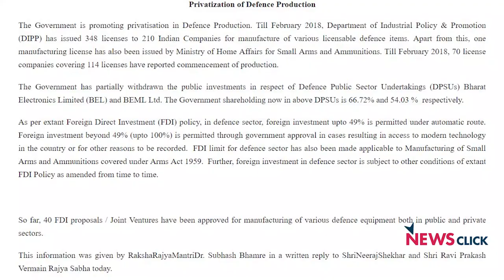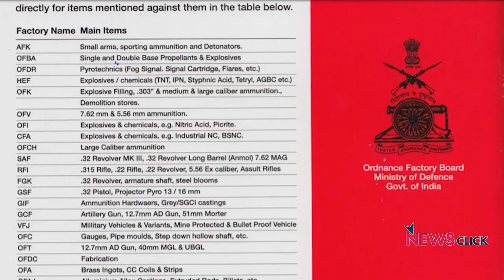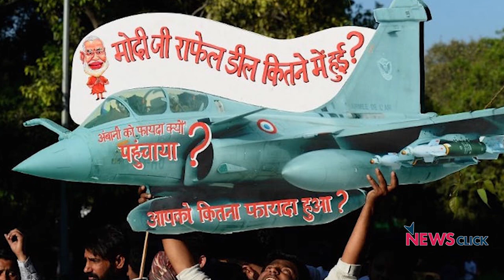Ordnance Factory Workers to Strike Against Privatisation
About 4 lakh employees of the 41 ordnance factories will be going on a month-long strike from August 20 against the Union government's move to corporatise the factories. On one hand, the Narendra Modi led BJP government promotes nationalism, while on the other hand, they are making attempts to privatise the defence sector at the cost of risking national security.